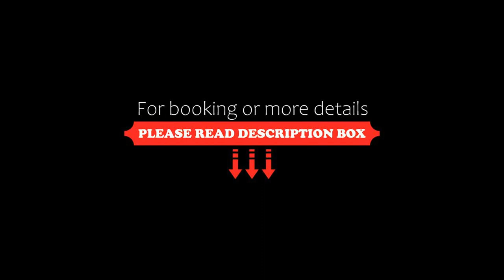Hotel Posada el Cid, Oaxaca City, Mexico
About Property:
You're eligible for a Genius discount at Hotel Posada el Cid! To save at this property, all you have to do is sign in.
Just a 2-minute walk from Oaxaca ADO Bus Station, Hotel Posada el Cid offers traditional Mexican-style rooms with free Wi-Fi. The central Zocalo Square is less than 2 km away.
Each bright room at Posada el Cid features a TV, telephone and fan. Bathroom comes with hairdryer and free toiletries.
Restau...
Property Type: Hotel
Address: Pino Suárez 903, Col. Centro, 68000 Oaxaca City, Mexico
Searching For
1. Hotel Posada el Cid - Oaxaca City - Mexico
2. Hotel Posada el Cid - Oaxaca City - Mexico Address
3. Hotel Posada el Cid - Oaxaca City - Mexico Rooms
4. Hotel Posada el Cid - Oaxaca City - Mexico Amenities
5. Hotel Posada el Cid - Oaxaca City - Mexico Offers and Deals
Audio Credit:
Track Title: Subway Dreams
Artist: Dan Henig